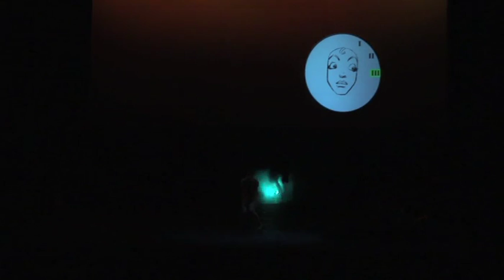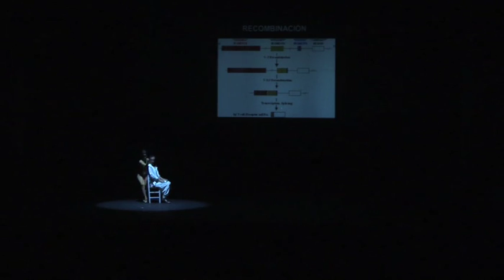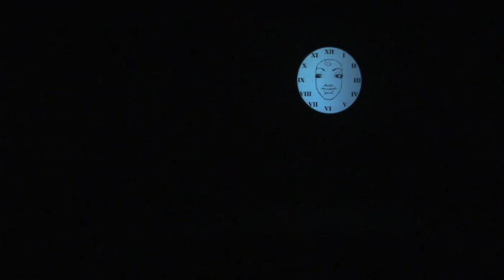El duende y el reloj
Javier Latorre organiza el espectáculo El duende y el reloj , basado en el cuento de Phillippe Donnier, que abarca distintas disciplinas escénicas a través de una original historia.